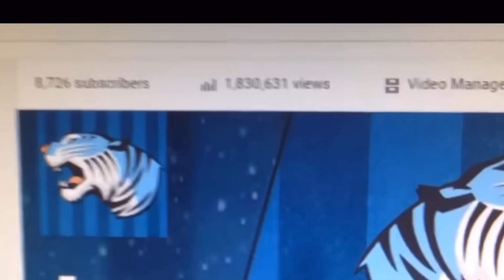Journey Back in Time: Revisiting our Nostalgic Childhood Moments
What an amazing childhood we all had. But now In 2023, most of our childhoods are coming to an end